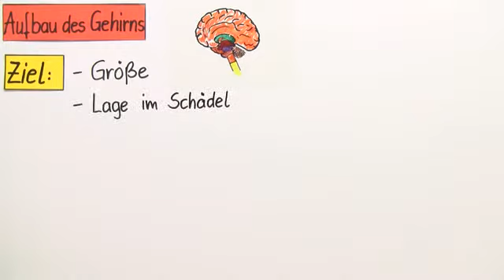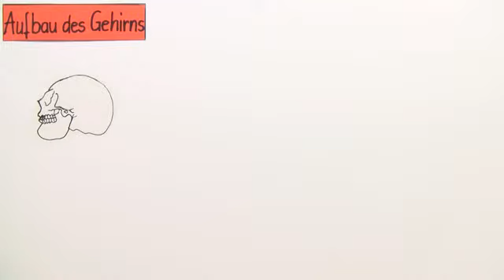Wie das Gehirn gebaut ist | Biologie | Humanbiologie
In diesem Video lernst du, wie das Gehirn als Teil des zentralen Nervensystems (ZNS), aufgebaut ist. Wir zeigen die Lage und den Bau und erläutern außerdem die Funktion der Hirnhäute. Auch auf die Gliederung des Gehirns gehen wir genauer ein. Hier sind fünf Abschnitte zu nennen. Darüber hinaus erhältst du einen Einblick in die pränatale, also im Mutterleib stattfindende, Entwicklung des Gehirns. Warum das Gehirn eine derart starke Faltung aufweise, warum man von „grauen Zellen" spricht und warum die Größe des Gehirn nicht direkt mit der Leistung zusammenhängt, werden wir ebenfalls erklären. Abgesehen davon betrachten wir die Schutzeinrichtungen des Gehirns. Um allen Erklärungen gut folgen zu können, solltest du mit dem Aufbau von Nervenzellen und Synapsen vertraut sein und wissen, welche Funktionen diese übernehmen. Eine Zusammenfassung am Ende des Films stellt die wichtigsten Punkte nochmals dar.

Dieses Video gehört zu: Biologie | Humanbiologie | Anatomie